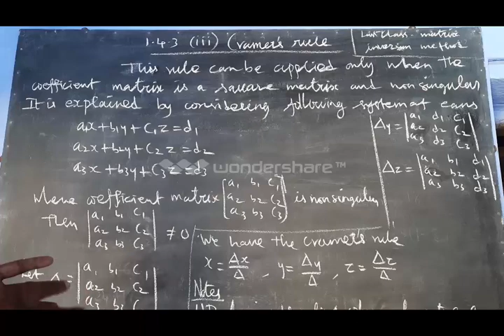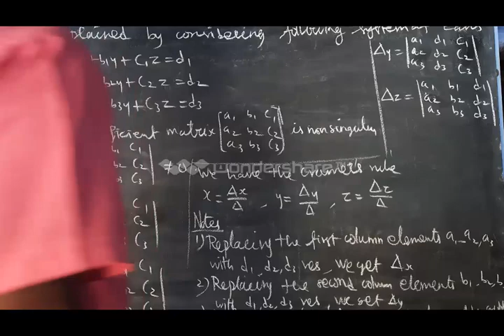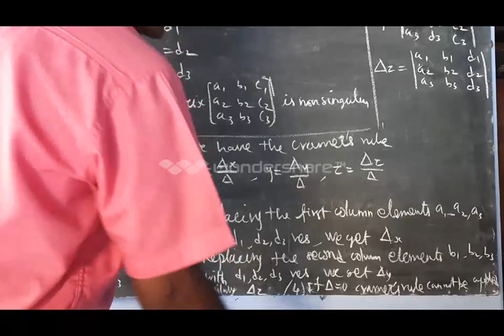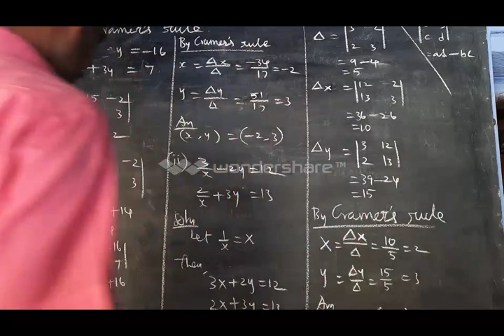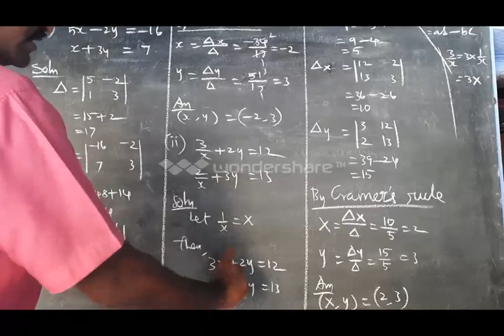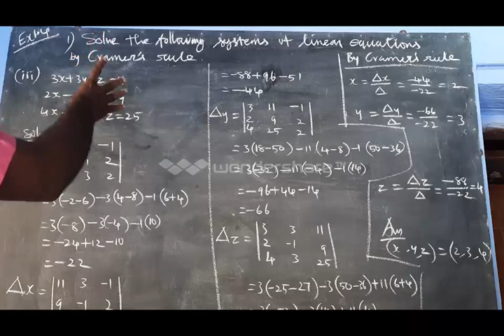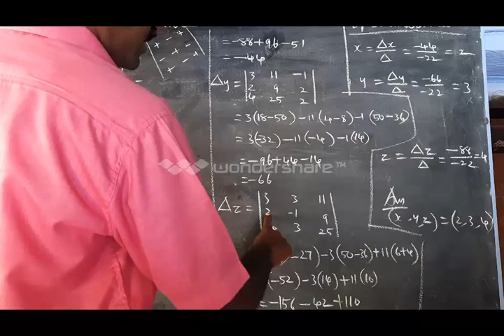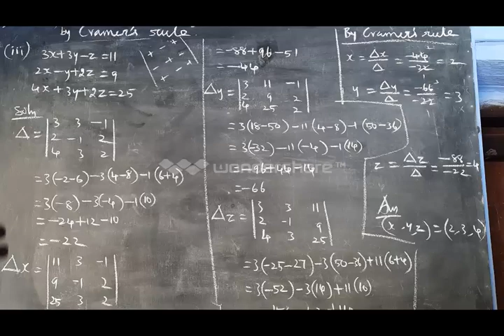Paramasivan Maths, Alangulam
12th Maths (Part 13)